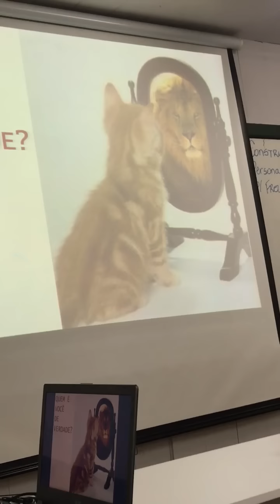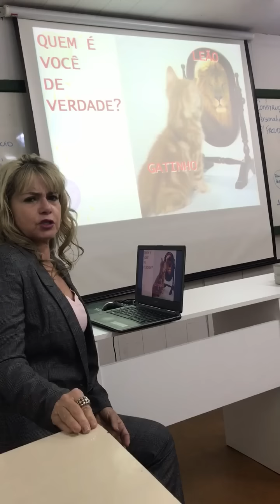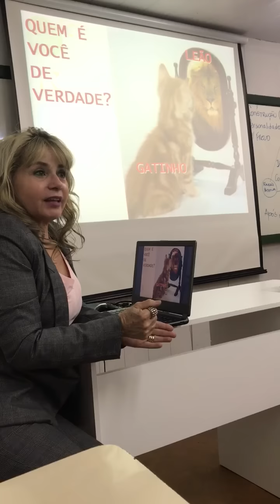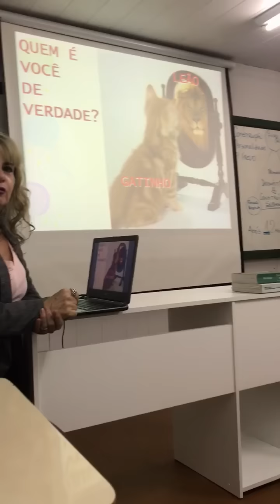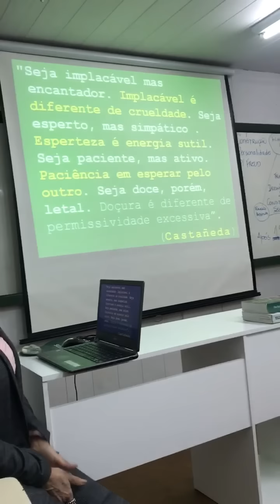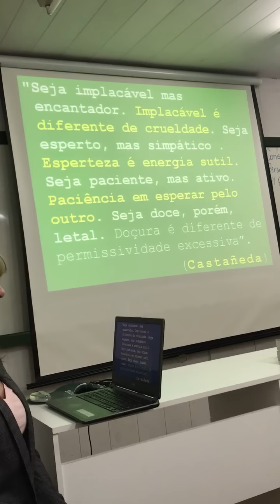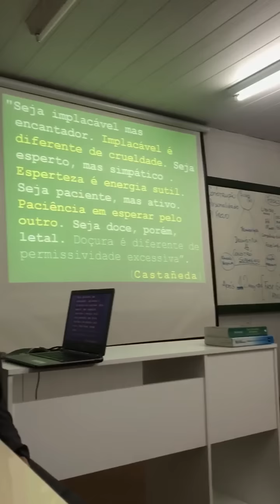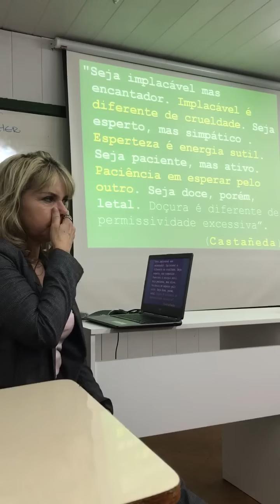QUEM É VOCÊ de VERDADE? Desenvolva AUTOESTIMA, AUTOCONHECIMENTO, AUTOCONFIANÇA pela PSICANÁLISE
O fundador da psicanálise, Sigmund Freud, instituiu o Complexo de Édipo como uma fase universal na infância do sujeito em que há uma triangulação na constituição familiar que poderá definir a estrutura psíquica do indivíduo.
Assim, o artigo objetivou entender o complexo de Édipo a partir da teoria freudiana, bem como compreender o processo de dissolução do Complexo de Édipo.
O trabalho torna-se essencial para a construção do entendimento em psicanálise, bem como esclarecer ou desmistificar esse processo.
Essa triangulação perpassa por toda a vida do sujeito, sendo esse acontecimento que definirá a estrutura psíquica do indivíduo.
O Complexo de Édipo foi um conceito criado por Sigmund Freud.
FUNÇÃO MATERNA, FUNÇÃO PATERNA.
Devido às inúmeras demandas do mundo atual, os PAIS parecem contar hoje com uma certa parceria entre PAI e MÃE, a co-parentalidade na qual as funções parecem estar sendo exercidas de acordo com a capacidade psicoafetivo dos mesmos diferentemente de uma época onde os papéis eram rigidamente definidos, discriminados.
Fato que parece tornar os homens mais próximos dos filhos nos contatos iniciais da vida dos mesmos, em funções antes consideradas unicamente da mulher.
As mulheres, por sua vez, estão vivendo cada dia mais cedo a interrupção em seu contato íntimo mãe-bebê, hoje, devido a gama de demandas e facetas de realização da mulher, dentre elas, o trabalho.. Com isso a função de “holding” tem sido solicitada a ser distribuída com o pai, as famílias parentais e a escola.